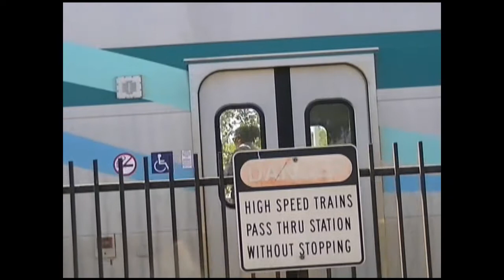Oceanside on 9/28/2012 part 1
Went to Oceanside to catch some trains. Cannot say much more than that. Enjoy, video is in 720P HD.